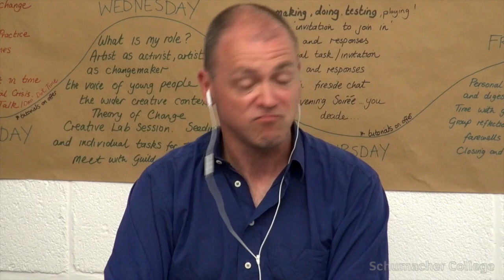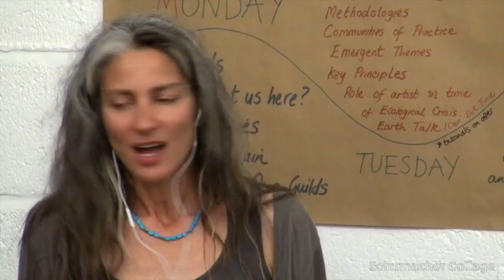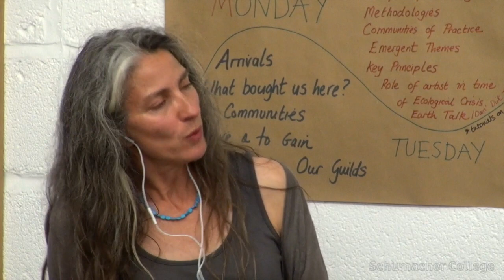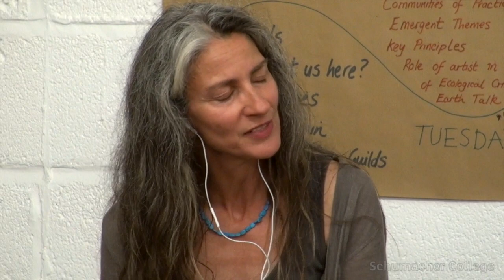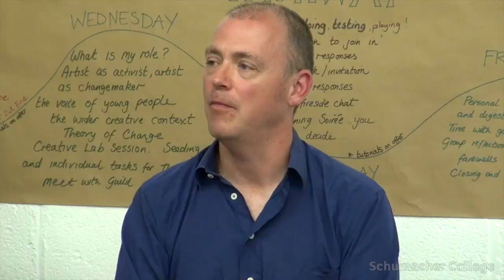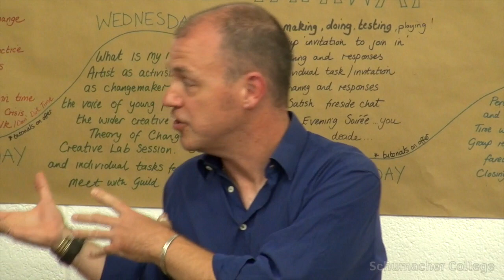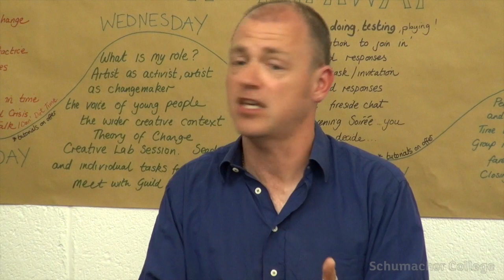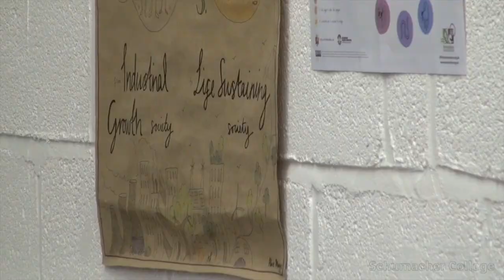Earth Talk: The Art of Invitation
A summer evening of performance, dialogue and discussion on creativity, its role in bringing people together to catalyse social and environmental change and the craft of making things happen in an unstable world with Encounters Arts Ruth Ben-Tovim and Anne- Marie Culhane. Guests include Sarah woods, Farzana Kahn (Platform London), Alan Boldon (University of London) and an performance by Fern Smith, Phil Ralph and Isabel Carlisle for Doin' Dirt Time.

The video begins with a performance of ‘Doin Dirt Time’ based on Suzy Gabliks Book Conversations at the End of Time about the role of arts in society, presented by Fern Smith and Phil Ralph fresh from the Resurgence Festival. “If the real question is, “What is our task?” I suppose our task is, at the very least, to be constantly vigilant in considering what our task is, rather than mindlessly pursuing our own agendas”. Suzi Gablik – The Re-enchantment of Art.

A creative invitation has the potential to motivate and enable people from a whole diversity of backgrounds, to contribute and explore change for themselves and the world around them. The talk includes input from Ruth Ben-Tovim and Anne–Marie Culhane who were leading The Art of Invitation short course at Schumacher and other contributors to the course who each have unique experiences of using art and creativity as part of an engaged practice.